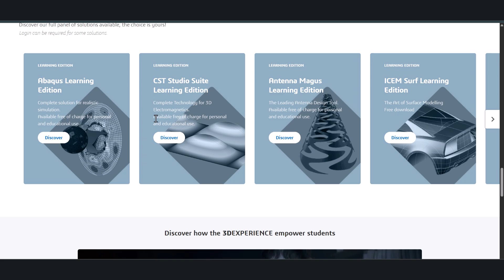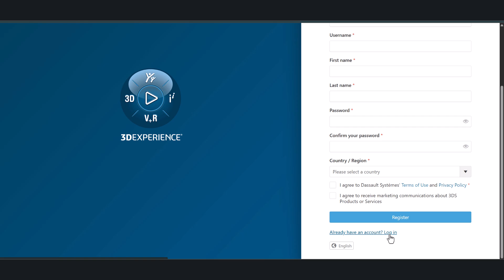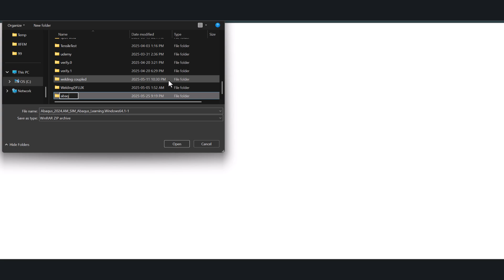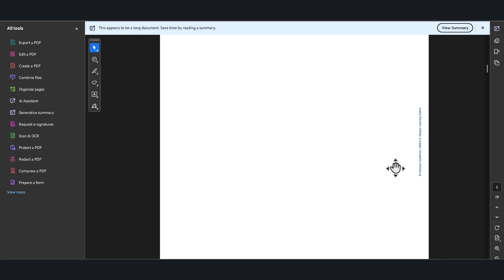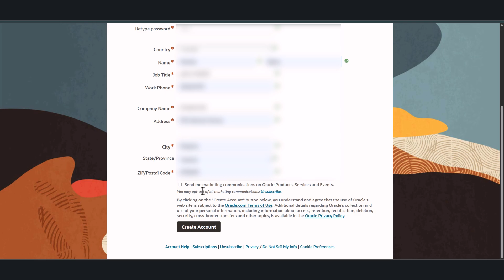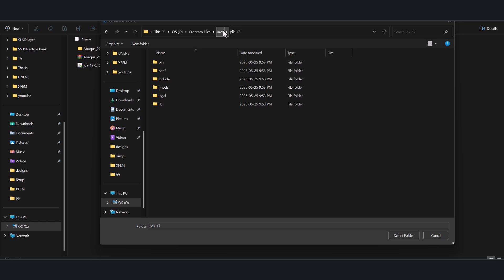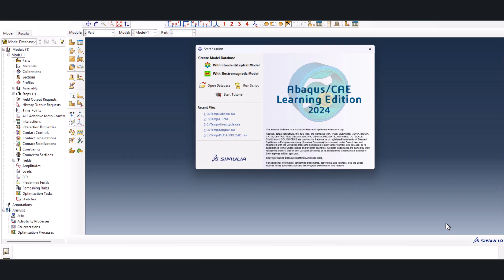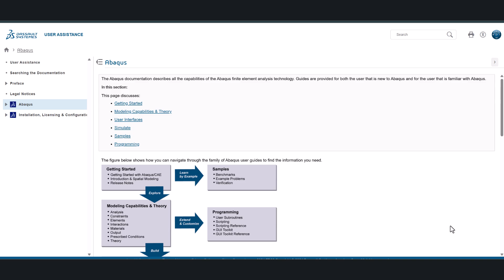This is How You Can Get ABAQUS 2024 for FREE (100% Working)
Yes — this method is 100% legal and officially supported. In this video, I’ll show you how to download and install the Abaqus 2024 Learning Edition (student version) completely free from Dassault Systèmes. No hacks, no cracks — just the real deal.

You’ll learn step by step how to:
• Create a free 3DEXPERIENCE ID
• Access the official SIMULIA download page
• Install Abaqus 2024 correctly
• Fix common license and startup issues

The Learning Edition supports models up to 1000 nodes, is available for Windows, and includes full documentation. It’s perfect for students, researchers, and anyone learning FEA.
(Free 3DEXPERIENCE ID required)

💬 Got installation or license issues? Drop a comment — I’ll help you out.